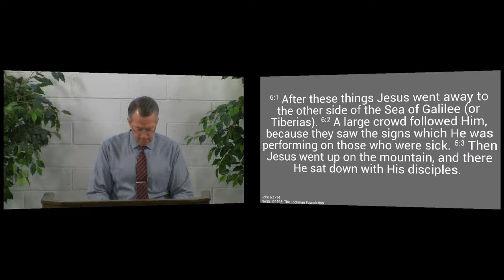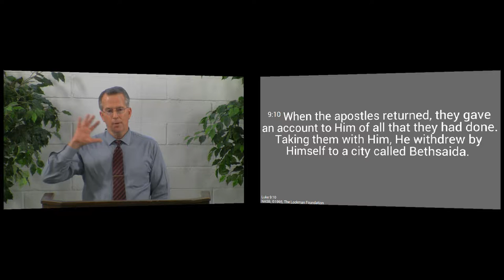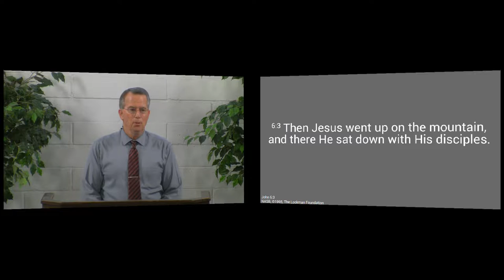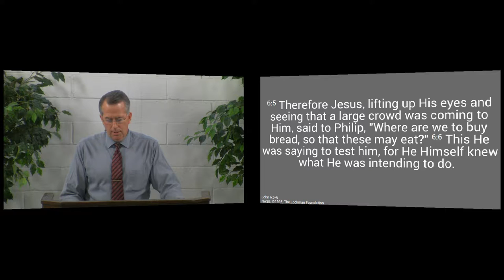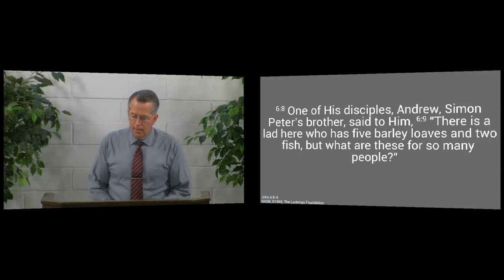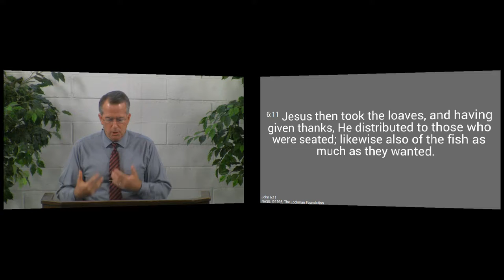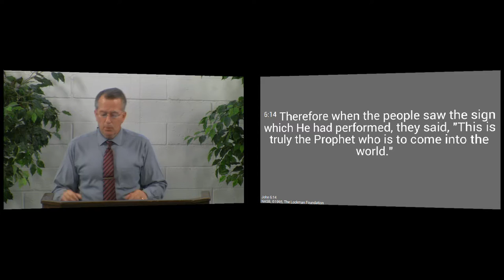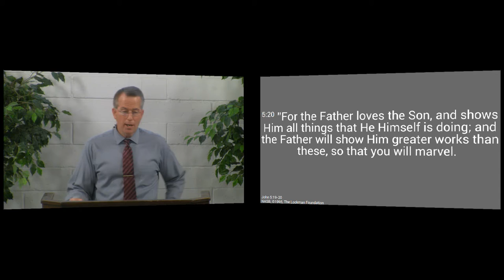150719am - This Is the Prophet! - John 6:1-14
Jesus again proves that He is the Messiah, the only One who can reconcile you to God.